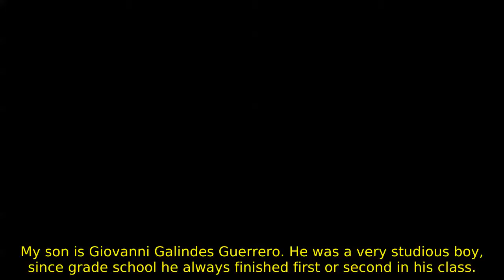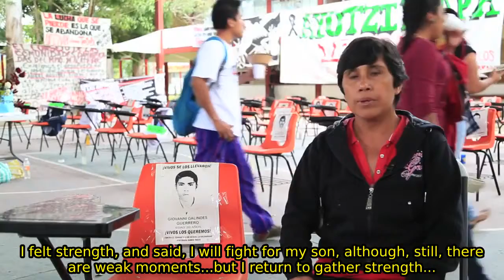Ayotzinapa: "Giovanni wanted to be a teacher like his father"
"He was a very studious child." This is how the mother of Giovanni Galindes Guerrero describes her son, one of the 43 missing student teachers from Ayotzinapa in the state of Guerrero in Mexico. teleSUR.